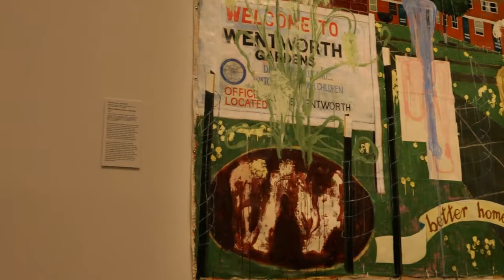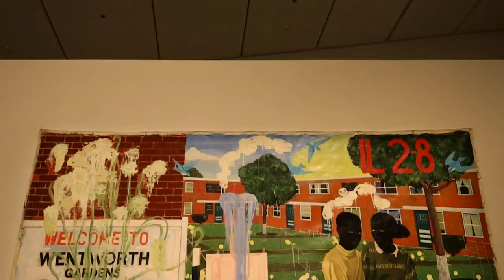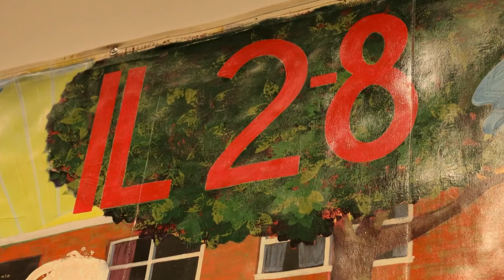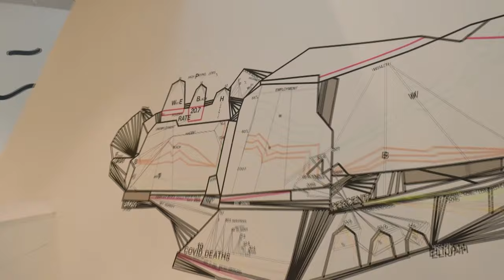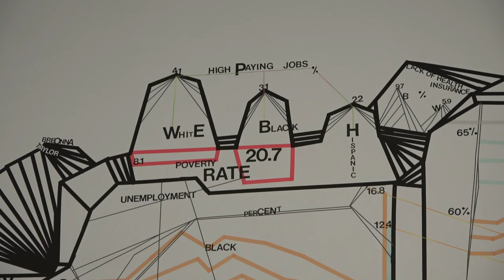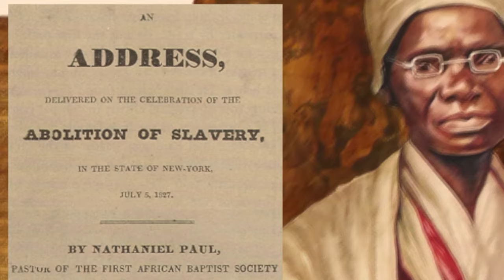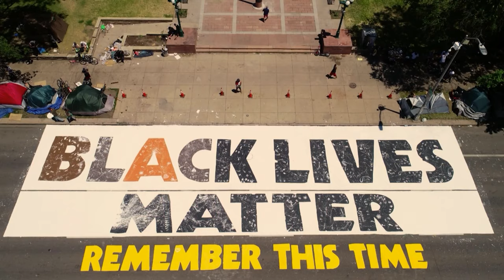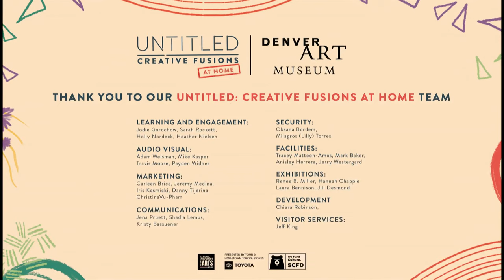DAM July Untitled: Creative Fusions at Home Livestream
Join artists Ramon Bonilla and Brenton Weyi for Untitled: Creative Fusions from the comfort of your home on July 31st. Focusing on the "Norman Rockwell: Imagining Freedom" exhibition, the livestream featured local Denver creatives addressing the theme of Re:viewing. Interact with performers, learn a new artmaking practice, and connect with the creative community as we revisit stories of freedom and equality.

Contributing Creatives: Bianca Mikahn, Andrea Murdoch (Four Directions Cuisine), Adri Norris, Christina Pittaluga (Black Actors Guild), David Soto (Sine Mountain), Angela Steiner, Quinn Marchman (Black Actors Guild), The Storytellers (Keanu Aiono-Netzler, Alejandro Fuentes, Jerome Síbulo, Devin Stone)

Untitled: Creative Fusions events are presented by Your 6 Hometown Toyota Stores and supported by the National Endowment for the Arts.